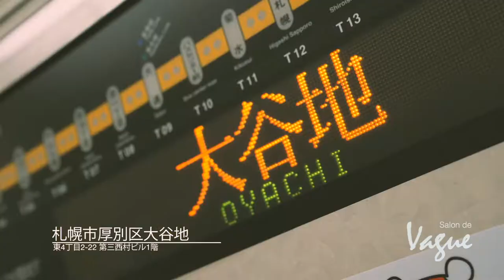【美容室動画】salon de vague promotion full ver.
markswork Film

videographer
camera:sony a7III
edit:premier pro CC